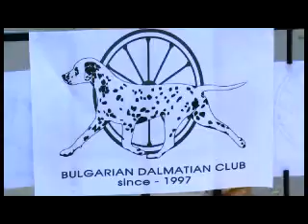Produce_0.avi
Federation Cynologique Internationale (FCI)

Bulgarian Republican Federation of Cynology (BRFC)

Bulgarian Dalmatian Club

DALMATIAN CLUB SHOW -- PLOVDIV '11

Judge

Mihaela Frangopol, Romania

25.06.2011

PLOVDIV -- Central Park